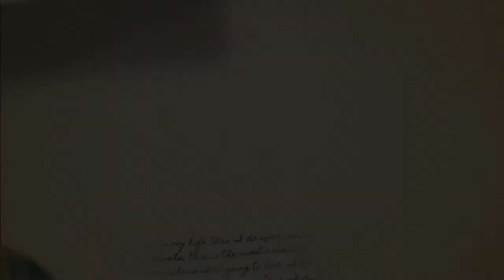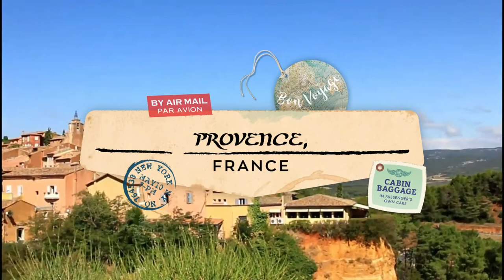TOP 10 Must Visit Destinations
TOP 10 Must Visit Destinations After Pandemic

WatchMojo.com - Top 10 Most MYSTERIOUS Places on Earth -3mFvcx_TvAg
Mind Boggler - 10 Scientifically Impossible Places That Actually Exist - S3ksC_8jGuc
Top 5 Best - Top 10 Places You Should NEVER SWIM - GcK2Gh9d0TY
MojoTravels - Top 10 Places You HAVE to Visit Before You Die - SfvAbuu1dcA

Our purpose, when making those videos, is NOT to steal other people's videos, but to make quality educational motivational video versions and share these with our viewers.

Paths Less Traveled does not own the rights to the video clips.

Translated titles:
TOP 10 destinos imprescindibles

TOP 10 muss Ziele besuchen

TOP 10 des destinations incontournables

10 melhores destinos imperdíveis

يجب زيارة أفضل 10 وجهات

十大必游目的地

TOP 10 destinazioni da visitare

トップ10必見の目的地

방문해야 할 여행지 TOP 10

ТОП-10 мест, которые необходимо посетить